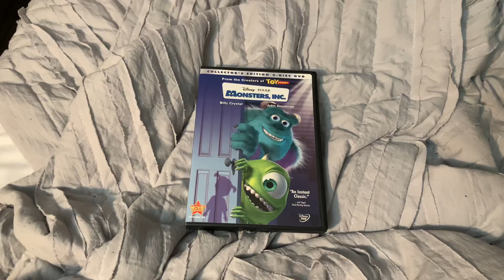Monsters, Inc. - (2002) - DVD Overview